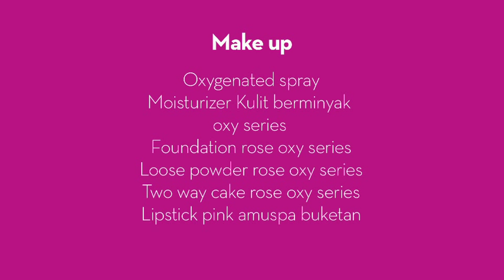BEAUTY VIDEO: Oksigen Dalam Makeup, Coba Deh!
Rangkaian Oxy Series makeup dari Mustika Ratu bantu kulit wajah menjadi lebih sehat.